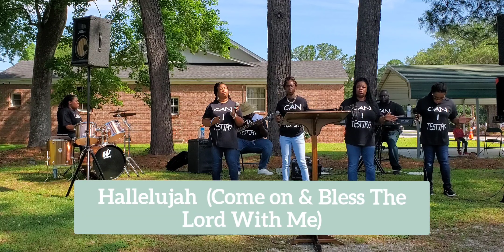"We Never Closed"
As Mt. Zion AME Church's Praise in The Parking Lot series.
Scripture & Sermon Reading: 2nd Corinthians 9:1-8

Please support our ministry by sending your tithes & offerings via Givelify.com Find Mt. Zion AME Church, Goose Creek SC by our zip code 29445.

If you would like to join us the Praise in The Parking Lot, services start at 10AM.